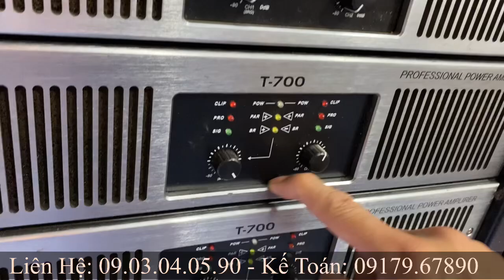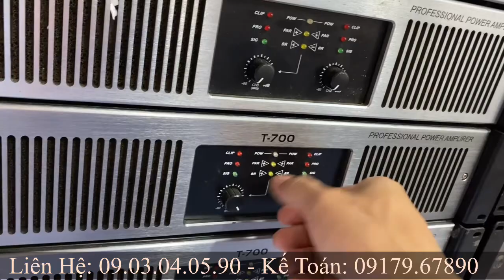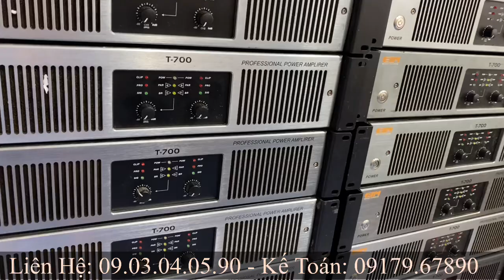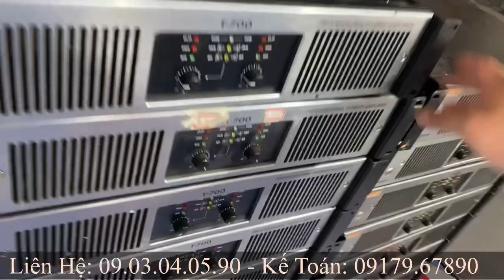Đẩy EIM - T700 hàng bãi xịn, công suất chuẩn đủ. Chơi 2 cặp Full 30 quá nhẹ nhàng!...